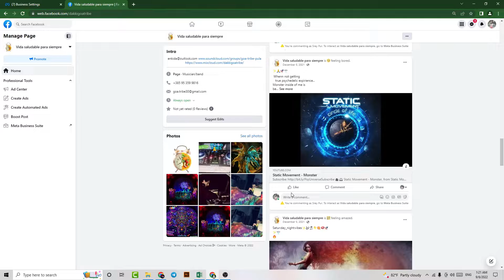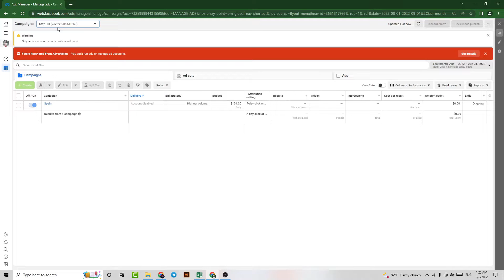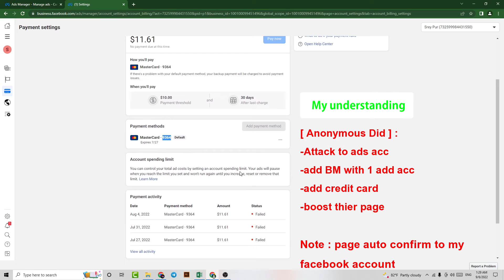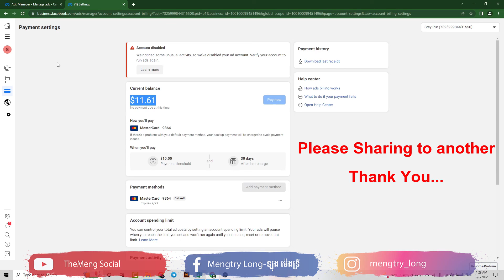😱🔥ជនអនាមិកបានattackចូលads accountដេីម្បីទៅប៊ូសផេក My Facebook Ad Account Was Attack! By Anonymous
🔥ជនអនាមិកបានattackចូលads accountដេីម្បីទៅប៊ូសផេក😱🔥 My Facebook Ad Account Was Hacked! By Anonymous
👉👉សម្រាប់បងៗដែលកាន់ផេក  អ្នកលក់អនឡាញ  ក្រុមហ៊ុនឬស្ថាប័នផ្សេងៗសូមប្រុងប្រយត្ន័ 🚫 ព្រោះមានជនអនាមិកបានព្យាយាមវាយប្រហារចូលទៅads accountដេីម្បីទៅប៊ូសផេករបស់ពួកគេដោយប្រេីcredit cardរបស់យេីង 😱 ៕  សំណាងហេីយFacebook account របស់ខ្ញុំនេះជាFacebook accountក្រៅផ្លូវការរបស់ខ្ញុំហេីយក៏ខ្ញុំមិនបានadd credit cardទៅក្នុងaccount នេះទេ ៕

🔥សម្រាប់ការយល់ឃេីញរបស់ខ្ញុំ :
✅មូលហេតុ៖
⛔️គណនីFacebookគ្មានការការពារគ្រប់គ្រាន់ (Two-Factor Authentication)
⛔️គណនីFacebookមិនមែនជាគណនីផ្លូវការរបស់យេីង
⛔️គណនីFacebookមិនបានភ្ជាប់ជាមួយemail
⛔️គណនីFacebookដាក់ពាក្យសម្ងាត់ខ្សោយ
⛔️ការចុចlinkមិនស្គាល់ប្រភព
⛔️ការចូលគេហទំព័រមិនស្គាល់ប្រភពច្បាស់លាស់
⛔️phishing scam
⛔️ការប្រេីកម្មវិធីcrack
⛔️ការប្រេីtoolមិនស្គាល់ប្រភពច្បាស់លាស់
⛔️ចន្លោះប្រហោងរបស់ហ្វេសប៊ុក...

វីឌីអូនិងការរៀបរាប់ខាងលេី  ជាការយល់ឃេីញរបស់ខ្ញុំនោះទេបេីមានចំណុចខ្វះខាត  ឬខុសឆ្គងសូមជួយកែតម្រូវផង  ព្រោះ ខ្ញុំធ្វេីវីឌីអូនេះឡេីងសម្រាប់ជាការផ្ដល់ដំណឹង  នឹងការការពារជៀសវាងមាន  បញ្ហាផ្សេងៗដែលអាចកេីតមានឡេីង៕ សូមអរគុណ...